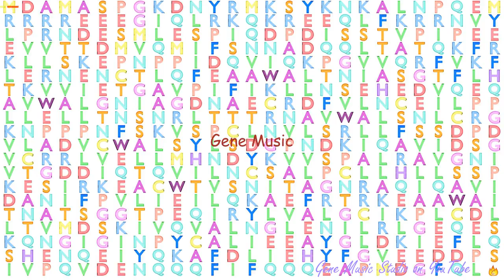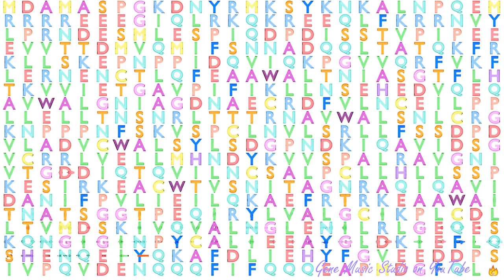Gene Music using Protein Sequence of KPNA5 "KARYOPHERIN ALPHA 5 (IMPORTIN ALPHA 6)"